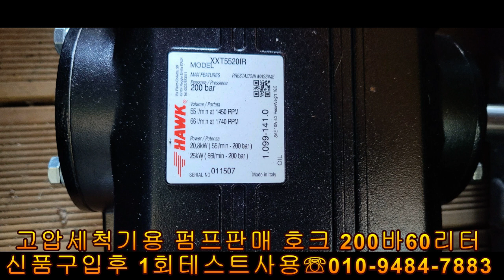고압펌프판매 35마력용 200바60리터